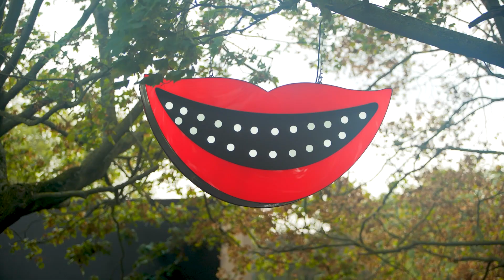Highlights from Frieze London and Frieze Masters 2023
Explore this year’s best art and gallery booths in The Regent's Park, from modern icons to emerging talent

Watch our interview with Korean artist Ayoung Kim from Frieze London 2023, an accelerations queer love story